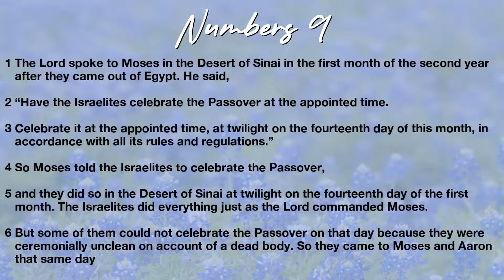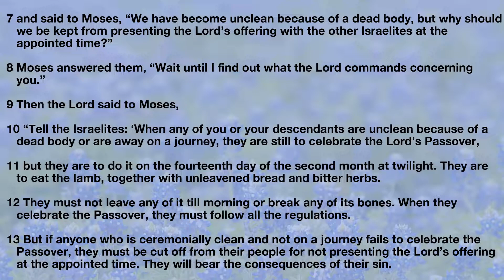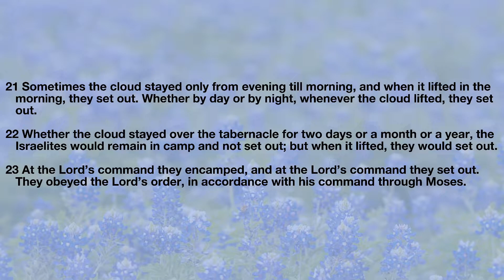Bible Study: Numbers 9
Scripture: Numbers 9

Mail In: 114 Camp Hope Church Rd., Macon, GA 31211